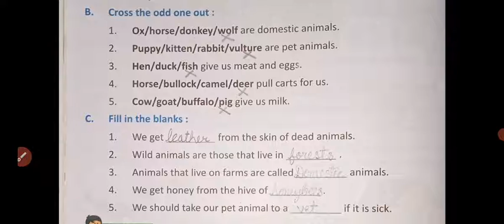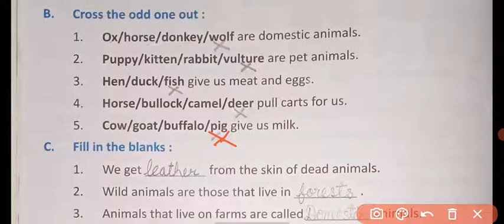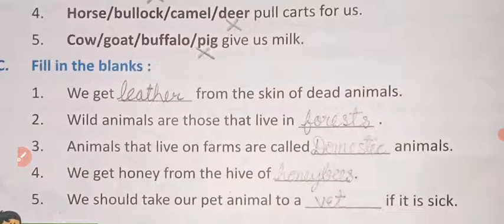DPS EVS class-2 ch-5 book work